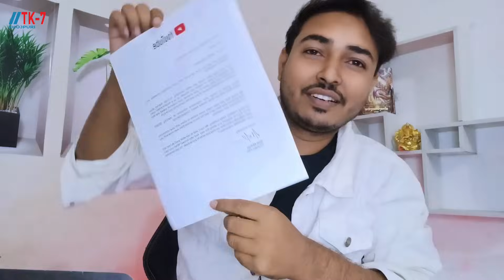दिल से धन्यवाद आप सब का।Silver play button आ गया।Tk7Bhojpuri ।khesari Lal Yadav।Youtuber।100k Subs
In this video I discuss about silver play button

Tk7 Bhojpuri YouTube silver play button ✅
khesari Lal YouTuber tk7 Bhojpuri silver play
Khesari Lal Facebook live tk7 Bhojpuri
khesari Lal upcoming song khesari music